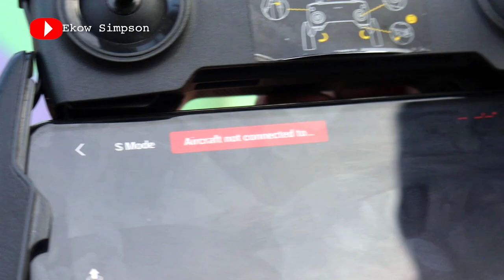I LOST MY DRONE And This Happened 😂😂